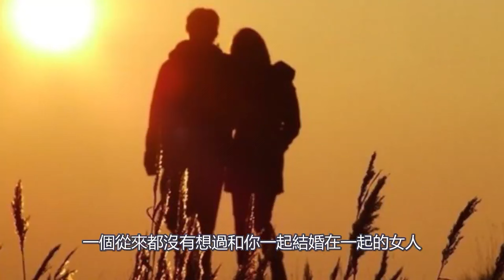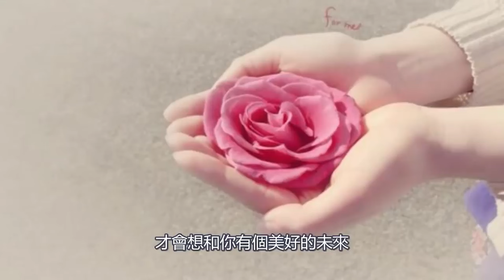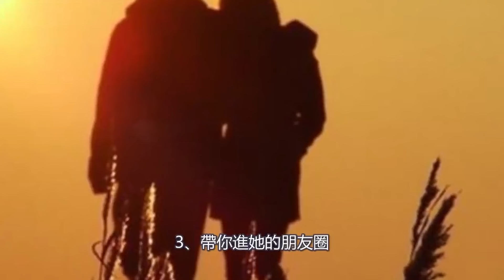撩中年女人的小技巧：在相處時，主動觸碰她的“敏感之處”！